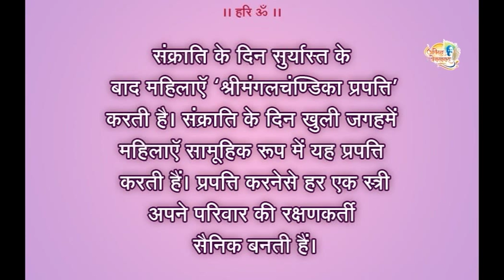Aniruddha Bapu Shree Mangal Chandika Prapatti at Mulund kendra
Video of Shree Mangal Chandika Prapatti done by Lady Shraddhavans of Shree Aniruddha Upasana Kendra - Mulund On Makarsankranti Day